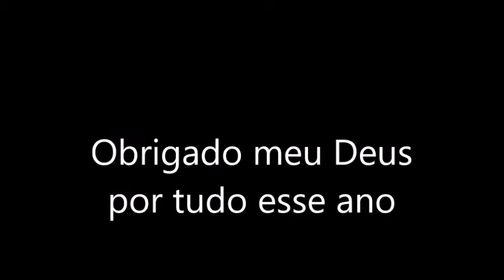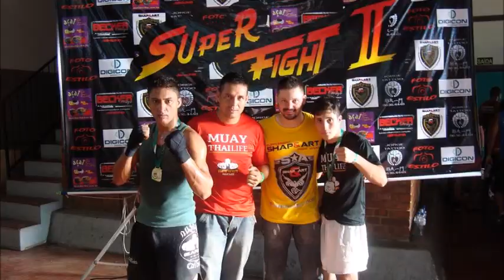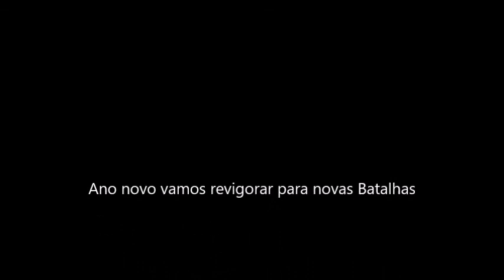Fim de ano